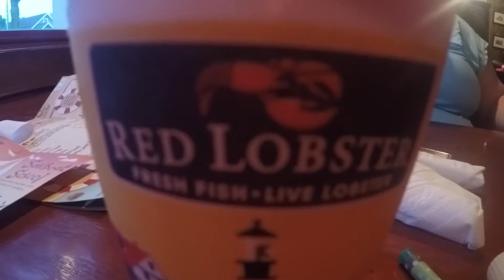Niagara Falls Day 3 | Great Wolf Lodge | Red Lobster | Bowling